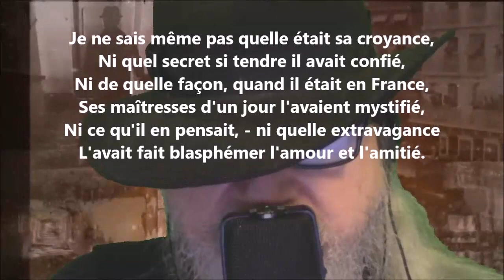Namouna - Chant premier LXIII - Alfred de Musset lu par Yvon Jean